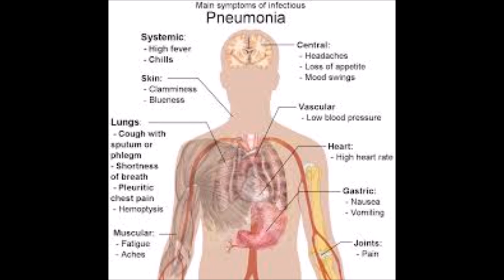Where's EOP? Update - Thoughts & Prayers For A Speedy Recovery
Check Out EOP's Channel

This is to update everythingonepieces (EOP) subscribers so they know why he hasn't been uploading in a few weeks. He is currently in the hospital with Pneumonia & is hopefully on the mend. Our thoughts & prayers go out to him and his family as Pneumonia is not something to be taken lightly. He informed me that he hopes to be back in action in the next couple weeks. Please spread this around and let others know as well.